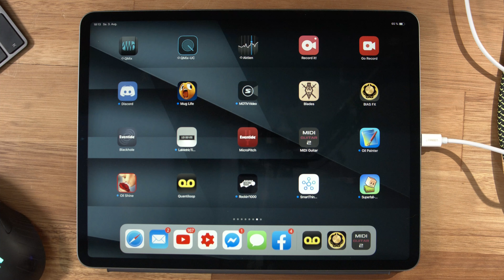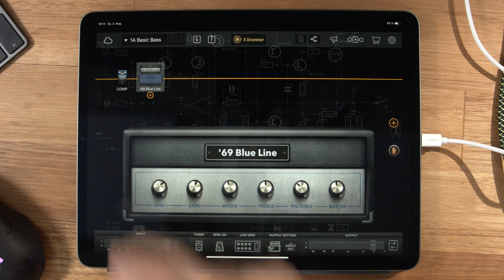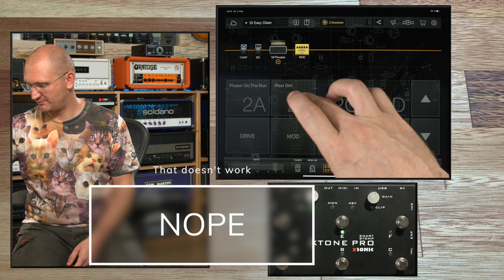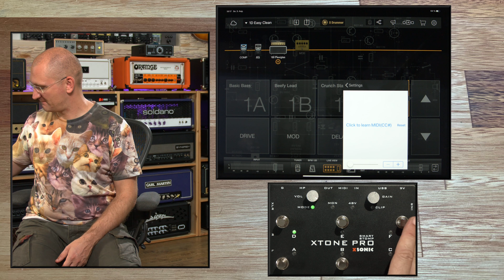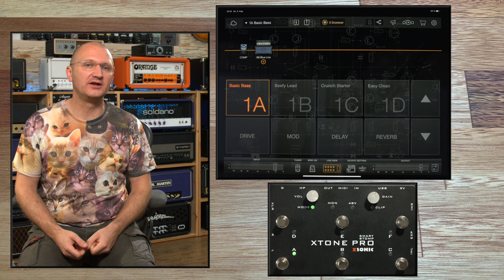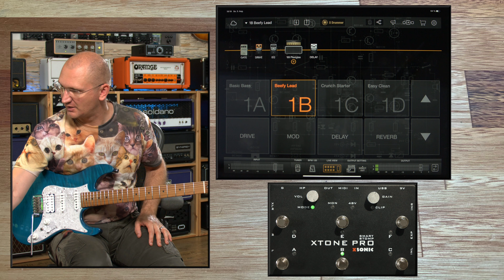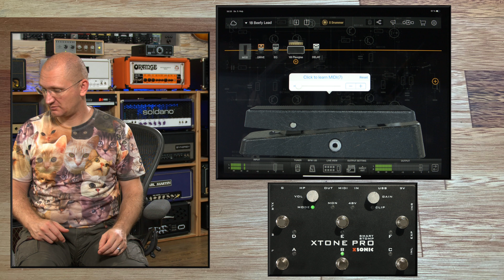iPad guitar amp on stage? - XTone Pedal Interfaces Review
Getting apps on the stage and your pedalboard can work, but you need the right tools to do it. XSonic offers a good solution with the XTone pedals.
Also:
A redeem code card is included in the packing box of the XTONE Pro for free. This redeem code is worth $20 and can be used to unlock the BIAS FX Essential pack.
For the XTONE and XTONE duo , a code to unlock jam up to jam up pro is included.
Also, an XLR  to 1/4" TRS Adapter is included in the package of XTONE Duo for free.